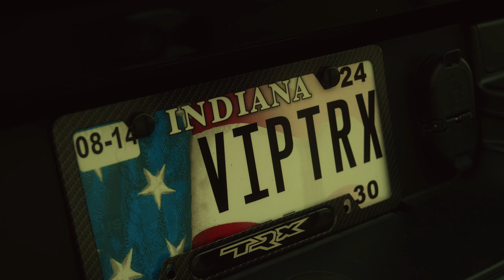VIP Watts - Lane of My Own (Official Video)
Shot and edited by @JLENS1_ enjoy this fast-paced visual with tons of stunts from Indy's very own Street Hooligans. Watts' braggadocios lyrics over Legendary P Beatz attacking instrumental will have you moving at a rate most only experience after a cup of Joe in the mornin'.

Lyrics:

It's a whole lot of Very Important shit nigga

Aye

I'm in a lane of my own goin' fast in the zone hit the gas everyday blowin' smoke
I been through pain came from nothing remember when they used to laugh and treat me as joke
I go insane on the track I told em to tap in before everyone know Imma goat
I hope the fame don't make em wanna try me I pray I don't have to let this thang go

Tell me do you want the smoke
This is some gas I'm promising it make you choke
I put the stick to ya throat
It be the last time you speaking or singing a note
I'm in the whip it's a ghost
It got some power the truth is I'm cruisin' on Post
Just hit this chick down the road
Then when I left she start trippin' and hittin' my phone
I gotta blick in my coat
Naw I ain't braggin' or boastin just think you should know
Don't get mad at me cause you say she yours
But then found out she was fuckin' us both
Can't put no trust in a hoe
I put my trust in a bow
Flip it and make it do mo'
I had to hustle I wanted to show I'm skilled and I move like a pro
I used to sleep on the flo
Now it's a king everytime I check in with the host
Bitch Imma king don't approach
Unless you bending a knee to come speak at the throne
And when you speak watch ya tone
Claiming you hurting and really in need of a loan
I think it's time you should roll
Be like ET leave this place gon phone home

I go insane on the track I told em to tap in before everyone know I'mma goat

I'm movin fast in the streets
I got some people to feed imma help they in need
I'm with the beef
Tried go vegan but how I was treated I stopped showing peace
I gotta eat
Im staying up til the day that I'm dead that's the day Imma sleep
You tryna meet
I'm in the field goin hard bussin plays so come lace up ya cleats
Know this shit ain't come easy to me
Those closest moved greasy
They supposed to be believing
But I guess they didn't see it in me
People be movin like leeches
Always gotta stay on defense
Wanna win then stay prevent
I don't even need a reason
I'm blast it if you reach
I gotta speak on the subject at hand if I don't then I prolly let get me stuck in jam
I started duckin my man's cause the way he was acting was funny and fuckin up plans
I gotta distance myself from friends cause I know if I don't then I'm not gon' win
I know some gon' pretend know in the end it's just me go so I gotta go in

I go insane on the track I told em to tap in before everyone know I'm the goat